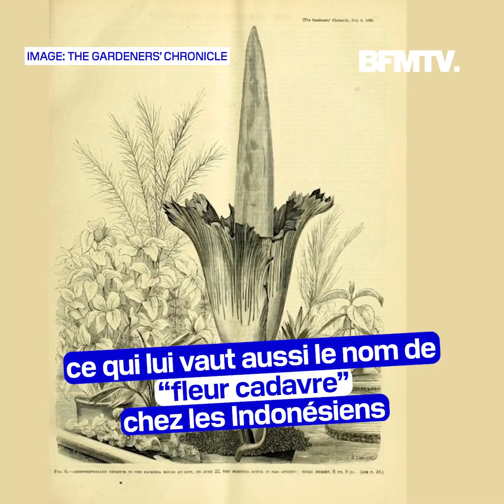La plus grande fleur du monde vient d'éclore à Nancy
La plus grande fleur du monde appelée "Pénis de Titan" vient d'éclore au jardin botanique Nancy. La foule se bouscule pour admirer cet évènement exceptionnel qui a lieu tous les 5 à 10 ans. Un phénomène d'autant plus rare que cette fleur est menacée par le pillage et la déforestation.